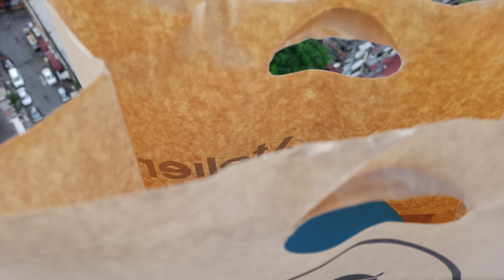Salad Atelier The Weld - Jalan Raja Chulan - Bukit Bintang Rooftop